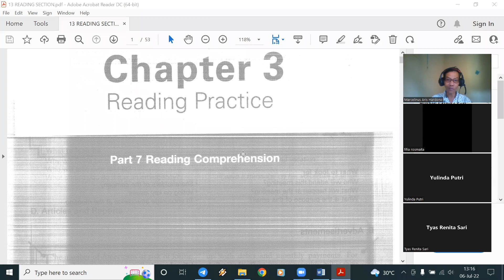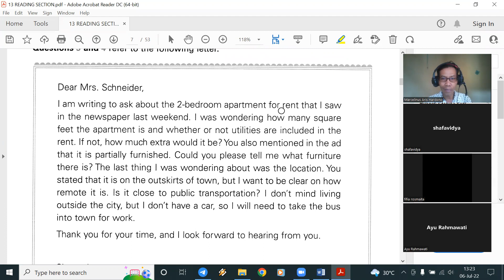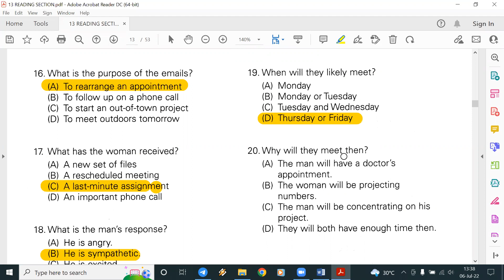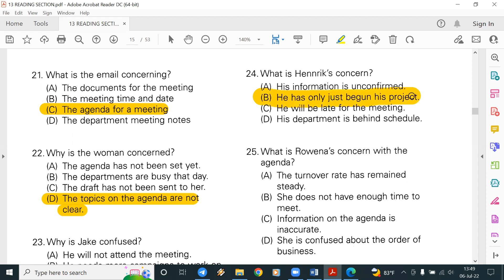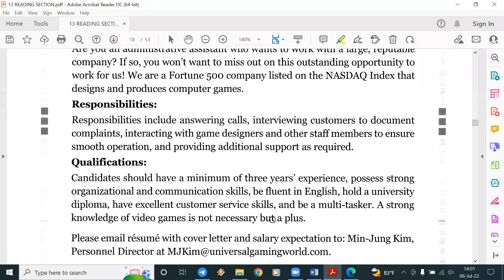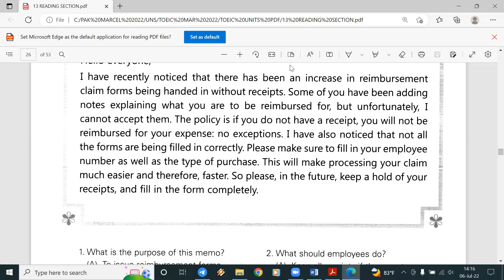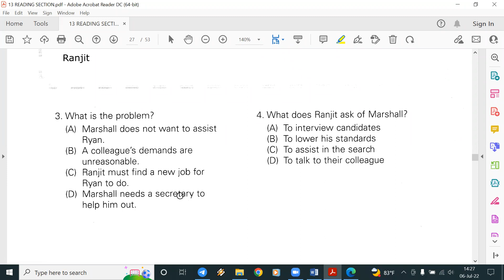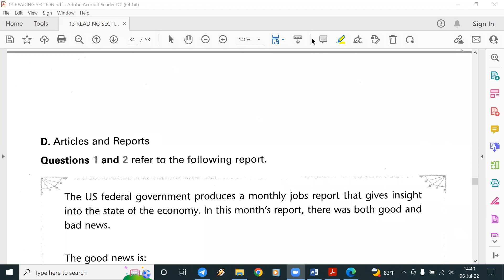TOEIC 16: READING A-C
TOEIC adalah sertifikasi tes bahasa Inggris yang digunakan untuk masuk ke dunia kerja. Video ini terutama bisa digunakan untuk persiapan menghadapi tes TOEIC tetapi bisa juga untuk belajar bahasa Inggris bagi siapa saja. Video ini adalah tatap muka kesepuluh. Tatap Muka yg lain bisa dilihat di video yg lainnya. Terima kasih untuk yang sudah nonton video ini.

Pak Marcel